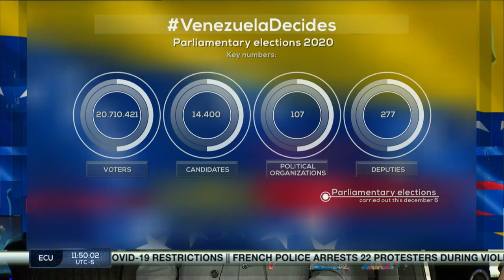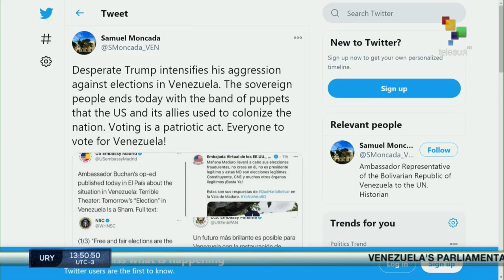FTS 12:30 06-12: Former president Tabare Vazquez passed away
6/12/2020
FTS 12.30
*Venezuela´s parliamentary elections underway
*Health authorities register about 230 thousand new Covid cases